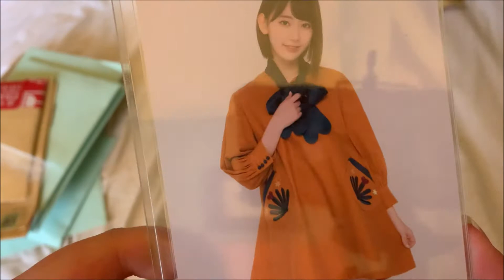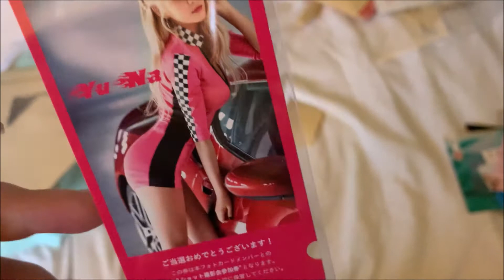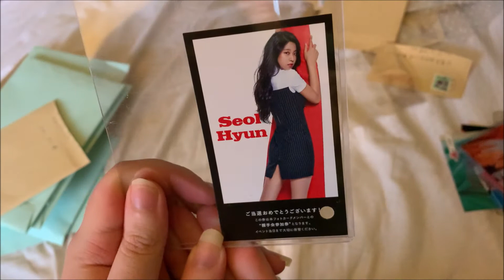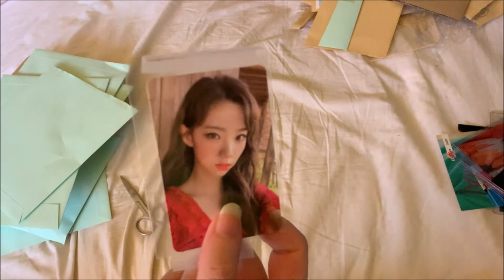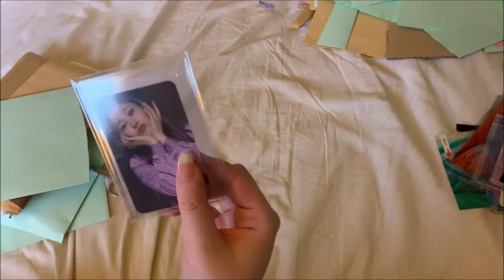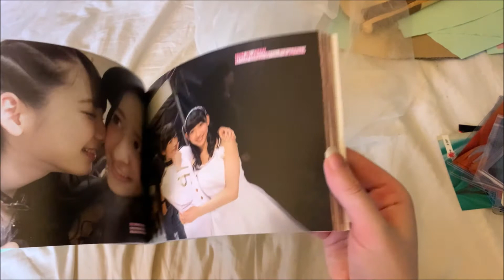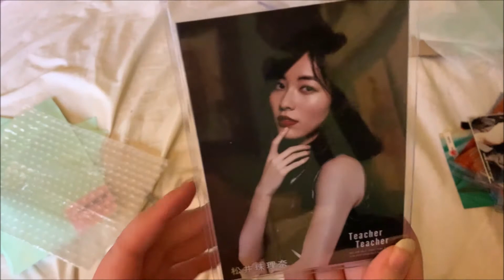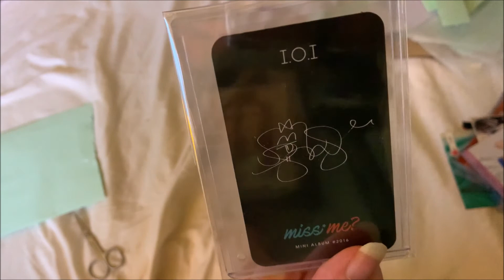Girl Group Mercari Haul #3 (AKB48, Momoland, AOA)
Back with another unboxing, including a lot of photocards but a few photobooks too!

Skip to 3:57 if you would like to get straight to the unboxing.